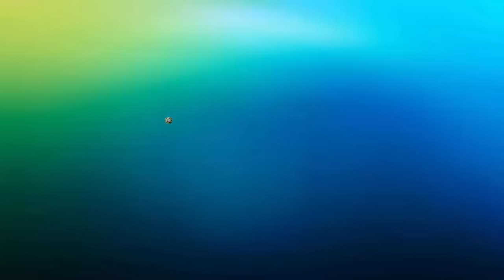REFORMANDO A ARENA CONDÁ - PES 2017 ML - Reconstruindo um Sonho#03 [XBOX 360]